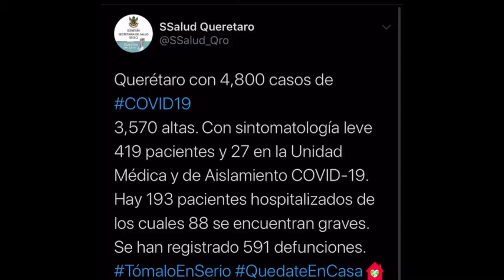Cifras COVID 12ago